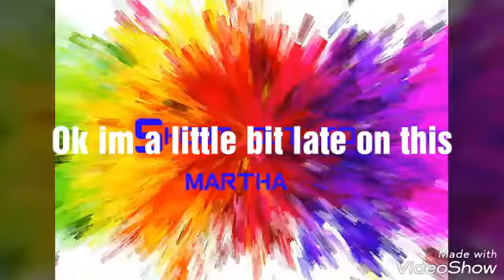Me reacting to bendy chapter 4 for some reason